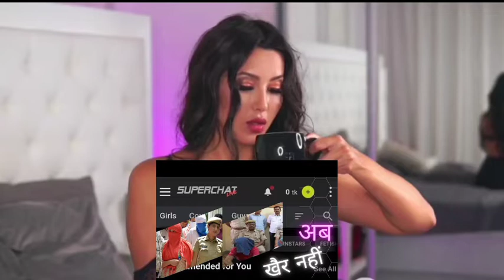Allison keys superchat live and stripchat live model review | English model